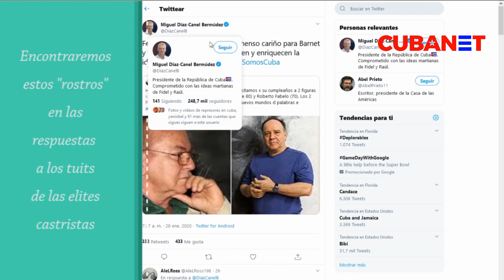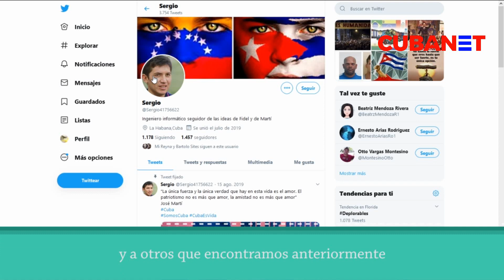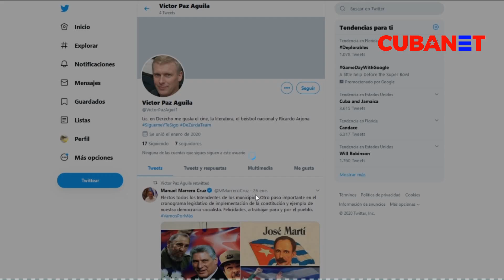TUTORIAL: Cómo reportar "ciberclarias" en las redes sociales